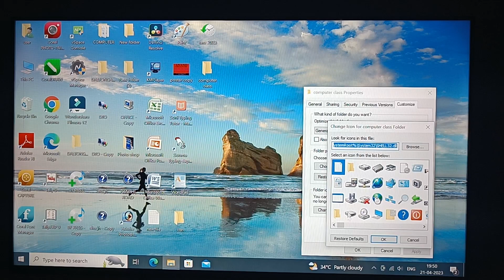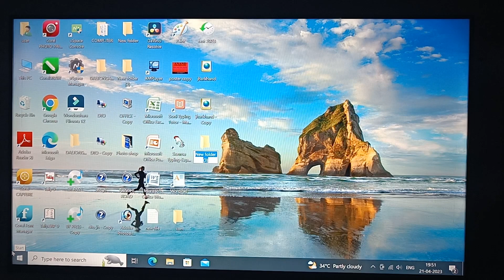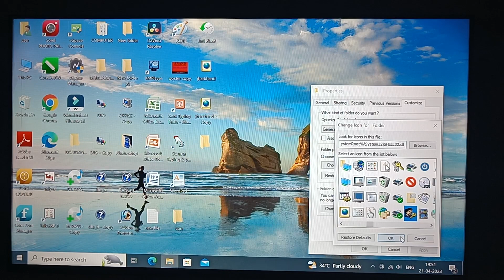How To Create Folder 📂 and without name computer#video